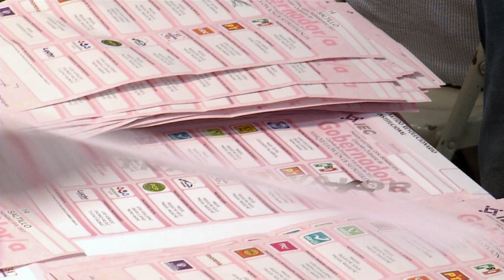Gane limpio; Manolo Jimenez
El conteo de las actas de la elección a alcalde de Saltillo están confirmando lo que el candidato a la alcaldía, Manolo Jiménez ha sostenido desde el domingo, gano la elección y pide se acepte el resultado por parte de Ester Quintana.